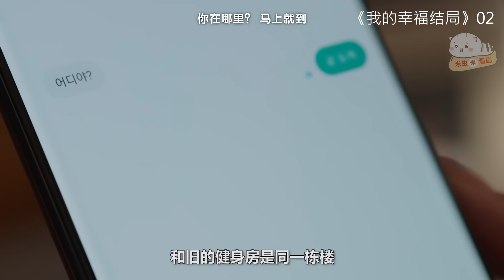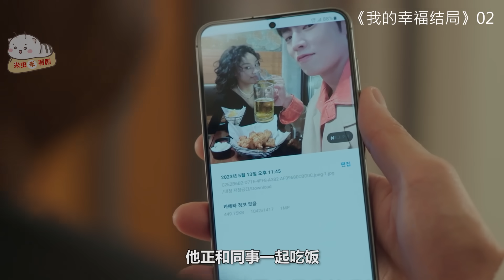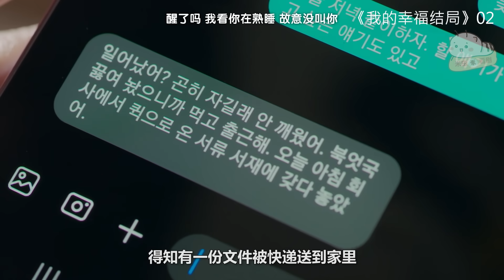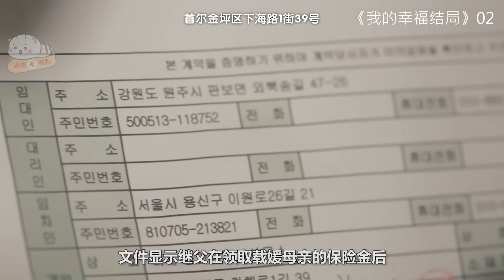【米虫】美女人妻当初抓住小三与老公亲密，惨遭背叛绝地复仇！《我的幸福结局》第2集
片名：我的Happy Ending/我的幸福结局
主演:  张娜拉 / 孙浩俊 / 苏怡贤 / 李基泽 / 金弘波